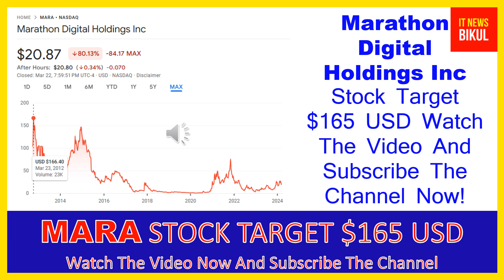MARA Stock - Marathon Digital Holdings Inc Stock Breaking News Today | MARA Stock Price Prediction